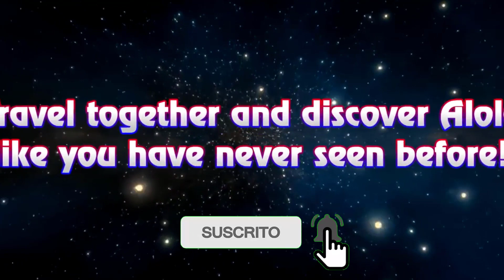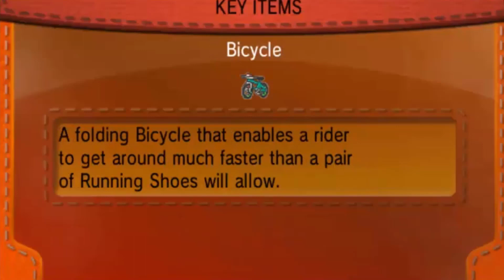TOP 5 HACK ROMS DE POKEMON PARA 3DS COMPLETOS EN ESPAÑOL MAS DIFICILES DE 2022 (ANDROID Y PC)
00:00 Intro Nuevos Pokémon Hack Roms 3DS Más Difíciles 2022
01:23 Pokémon Neo X y Neo Y
02:57 Pokémon Nova Sun y Umbra Moon
04:30 Pokémon Nova Hoenn
06:11 Pokémon Supernova Sun y Penumbra Moon
07:38 Pokémon Eternal X y Wilting Y
09:09 Final (Pokémon Stars 3DS Hack Rom Pokémon 3DS)